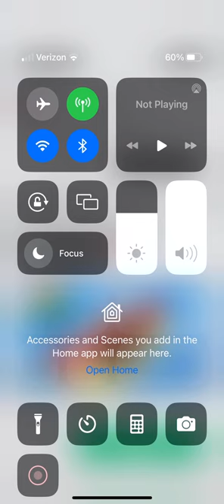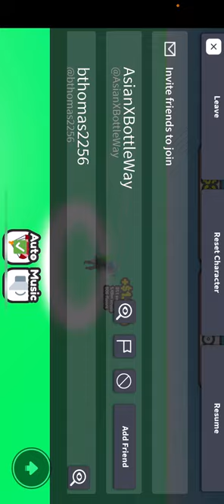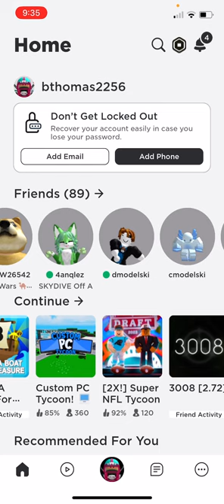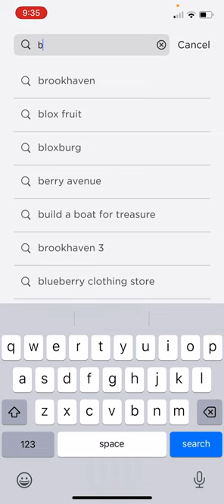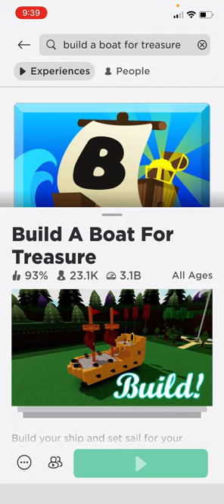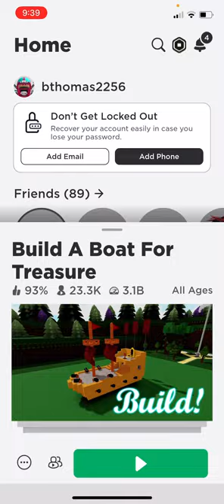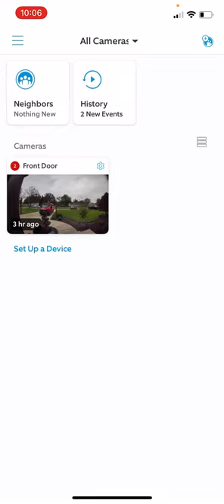Bobby Thomas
￼ Roblox